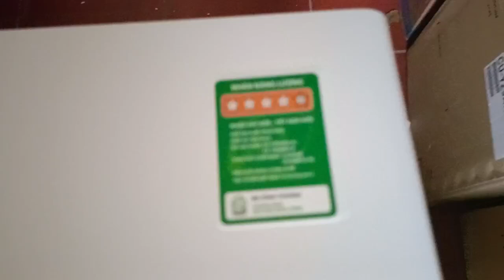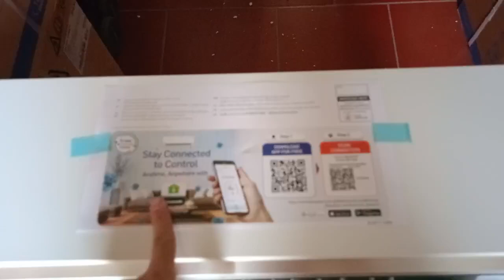[Mở hộp] Điều hòa Panasonic 2 chiều 9000BTU inverter YZ9AKH-8 model 2024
Mua điều hòa Panasonic 2 chiều 9.000BTU inverter YZ9AKH-8 giá rẻ đến điện máy Phúc Khánh!

0:11 Giới thiệu chung điều hòa Panasonic 9000BTU
1:12 Những tính năng nổi bật của điều hòa Panasonic 2024
2:22 giá điều hòa Panasonic YZ9AKH-8
4:18 Tổng kết

Thông tin chung:
Điều hòa Panasonic 9000BTU YZ9AKH-8 ( mode mới 2024 )
2 chiều inverter - 9000BTU - Gas R32
Thiết kế hiện đại thanh lịch
Làm lạnh nhanh, tiết kiệm điện năng
Tự khởi động lại sau khi có điện
Dàn tản nhiệt bằng đồng, cánh tản nhiệt chống ăn mòn

Hãy luôn theo dõi và ủng hộ Điện Máy Phúc Khánh nhé !